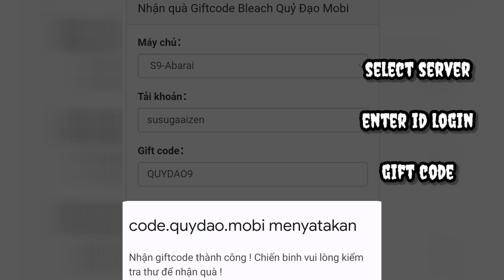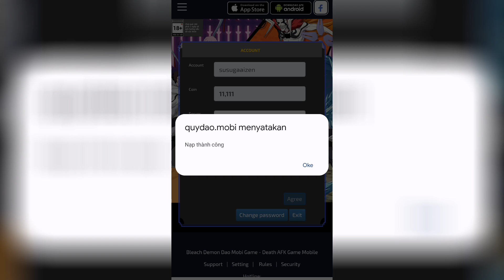Bleach Blood War Private Server VN - Free VIP 20 + Free Recharge + 500K Jade - Open S9 28/07/23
00:00 Intro
00:06 Opening Detail Reward

I gave a complete tutorial in a video that might be difficult for you to understand

📥 Link Game   :

- Pinned Coment

🔹 Language : VN

Attention ❗There is nothing negative in my video, the video is just gameplay and complete tutorial, help you understand Việt hóa gameplay, my job is to educate the audience to know about Việtnam private server games that need a complete tutorial 🙏 Thank you for your support ©2023
" Games Private Server  "

bleach blood war,
bleach blood war private server,
game lậu,
private server,
game naruto idle private server,
one punch man private server terbaru